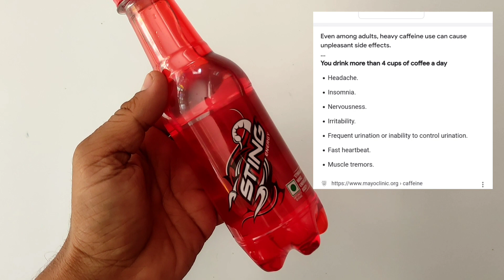STING Energy | Caffeinated Beverage के बारे में पूरी जानकारी | फिर मत कहना पहले क्यों नहीं बताया